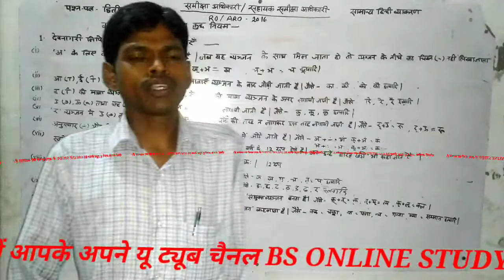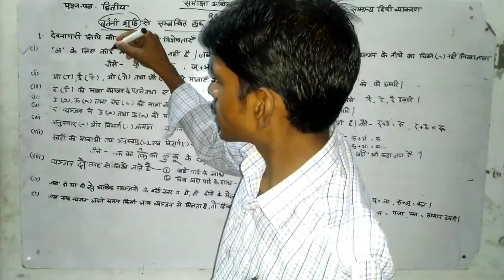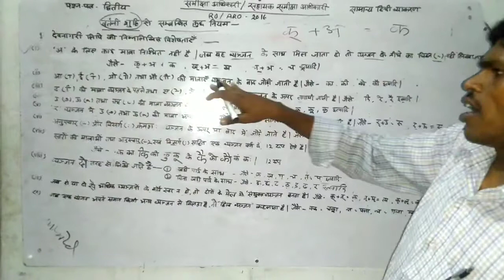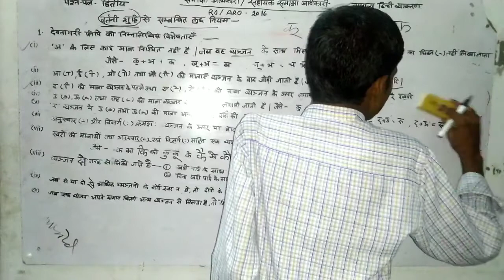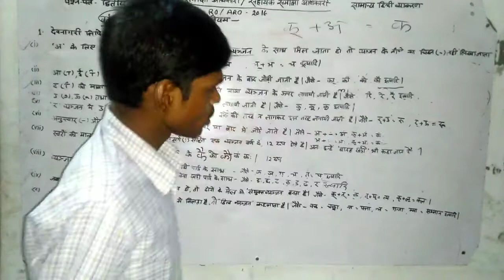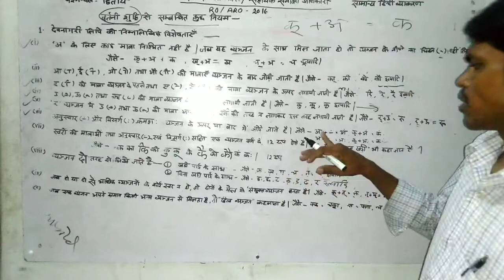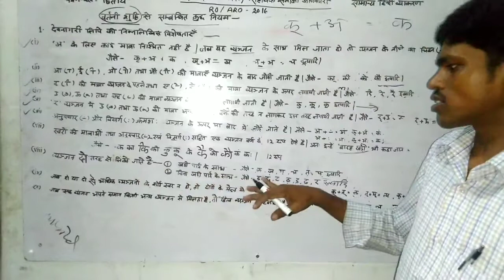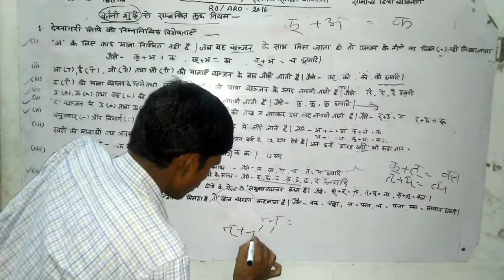UPPSC RO/ARO 2016 वर्तनी शुद्धि |RO/ARO 2016/समीक्षा अधिकारी पाठ्यक्रम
UPPSC RO/ARO 2016 Vilom Shabd(विलोम शब्द) | RO/ARO वर्तनी शुद्धि |RO/ARO 2016(वर्तनी शुद्धि)/समीक्षा अधिकारी पाठ्यक्रम